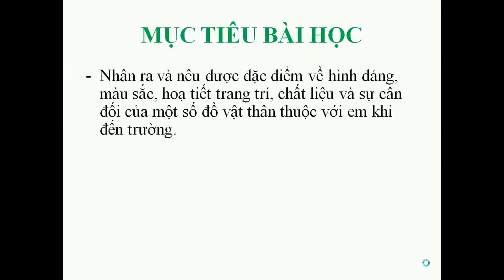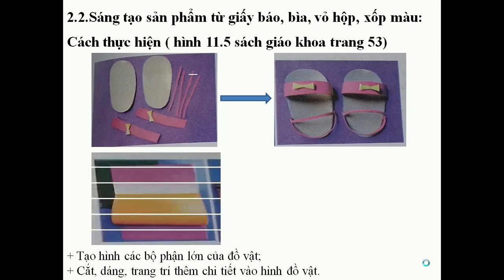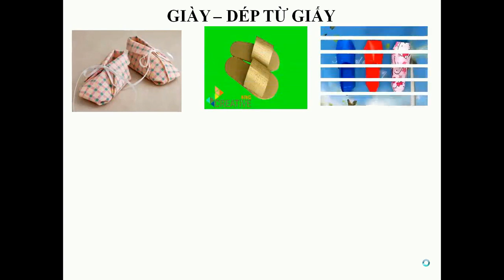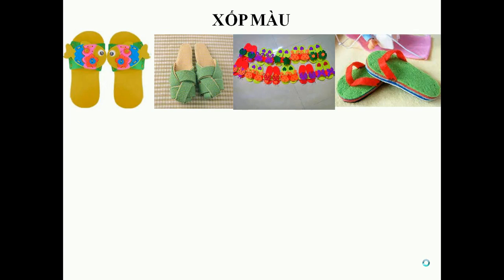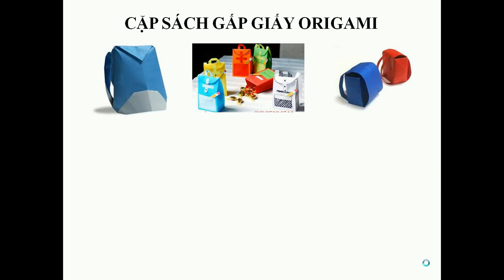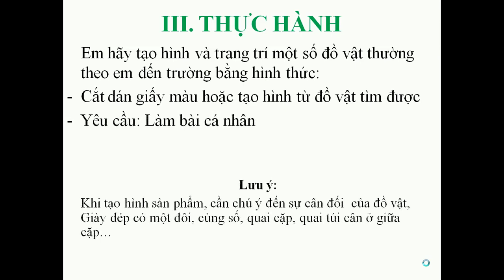ĐỒ VẬT THEO EM TỚI TRƯỜNG(TIẾT 2)-LỚP 2. GVMT TRẦN THỊ KIM NGÂN TRƯỜNG TH&THCS THÁI HỌC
ĐỒ VẬT THEO EM TỚI TRƯỜNG(TIẾT 2)-LỚP 2. GVMT TRẦN THỊ KIM NGÂN TRƯỜNG TH&THCS THÁI HỌC  THÀNH PHỐ CHÍ LINH TỈNH HẢU DƯƠNG